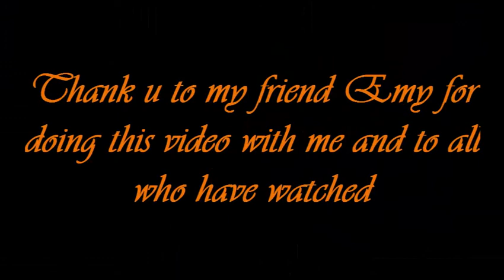Outside Fireplace 8 P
Here we have a very beautiful fireplace with 8 romantic poses...U can place it everywhere u want in your rooms. wish you much fun!